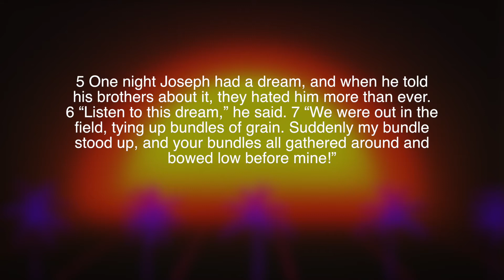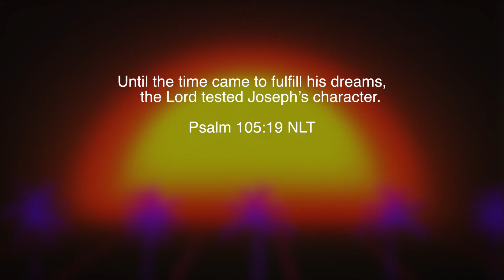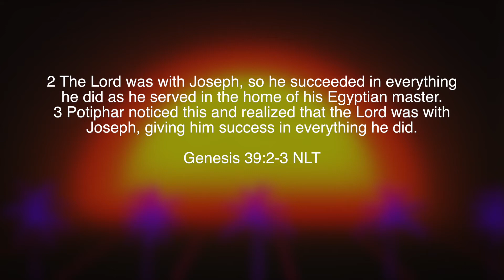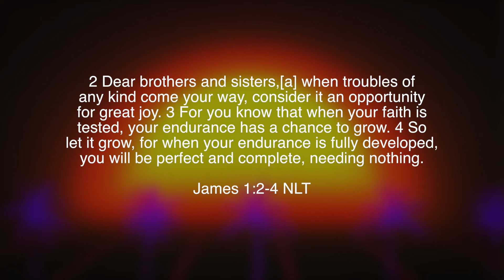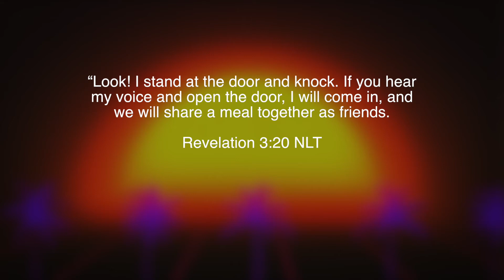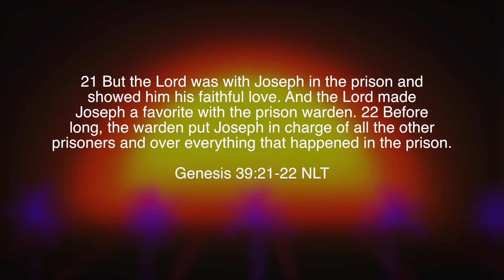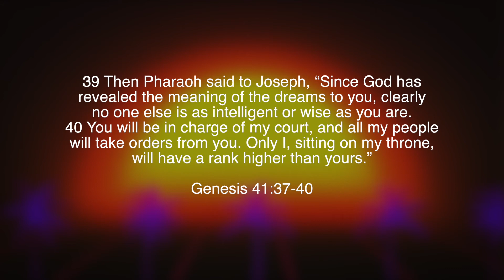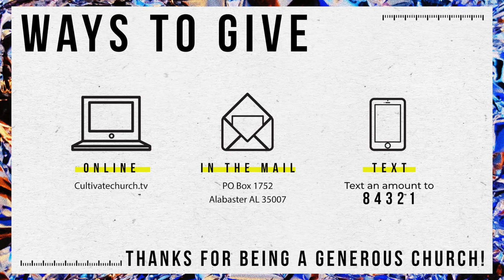Summer Sundays - Matt Powers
Do you ever feel like you are waiting on God? In this message Matt Powers shares what to do while you wait.

Don't forget to check out the links provided below to continue your experience with Cultivate Church Online.